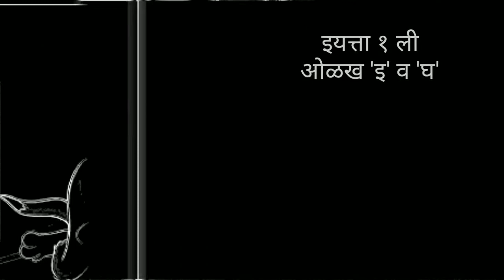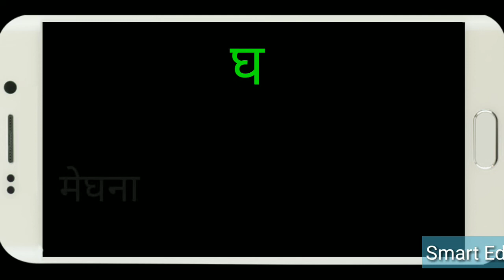इयत्ता १ ली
ओळख 'इ'  व  'घ'